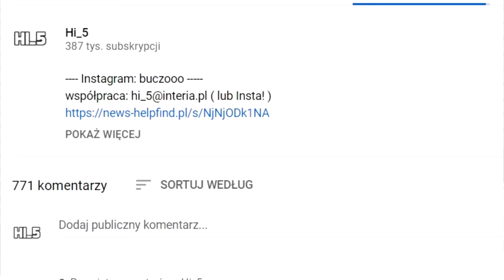UBER - reakcje klientów na Mercedesa AMG C63s w Warszawie!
Obserwuj na Insta, tam dzieje się dużo więcej ;)
Siódma rano, spieszysz się do pracy, niewyspany, nie w humorze... zamawiasz Ubera, a podjeżdża to: nowe AMG c63s o mocy 510 HP! Taki los spotkał kilkunastu pasażerów aplikacji w Warszawie!

Serdeczne podziękowania dla Marty za zadymę!
IG Marty: czajkowskamarta
IG firmy: wm_sportcars
Samochód: AM c63s w205
Moc: 510HP
Przyspieszenie: zanim zdążysz mrugnąć okiem będzie już za horyzontem
silnik: 4.0 v8 biturbo
wartość: 0.5 mln pln
radość: bezcenna